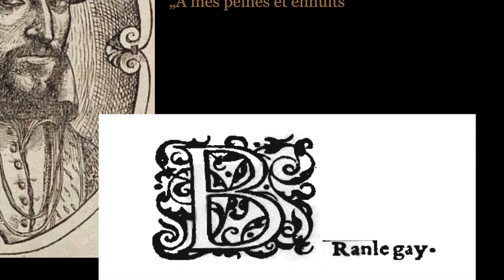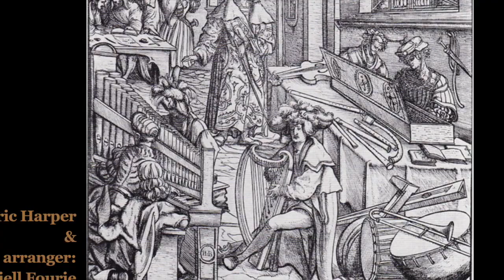Adrian le Roy - Branle Gay "A mes peines et ennuis"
Historic Harp played by: Daniell Fourie
Harp by Rainer M. Thurau